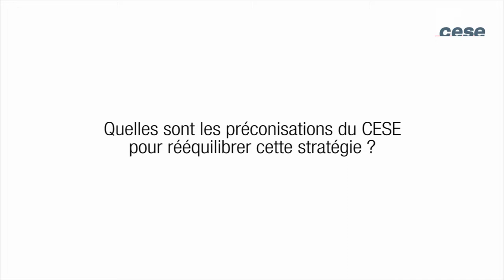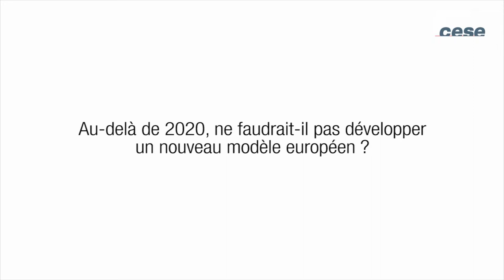Perspectives pour la révision de la stratégie Europe 2020 - cese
Présentation de l'avis "Perspectives pour la révision de la stratégie Europe 2020" par M. Alain Delmas, rapporteur au nom de la section des affaires européennes et internationales.
Lancée en 2010, la stratégie Europe 2020 met l'accent sur une croissance intelligente, durable et inclusive comme moyen d’améliorer la compétitivité de l’Union européenne et de jeter les bases d'une économie sociale de marché. Aujourd’hui, le bilan qui peut en être dressé à mi-parcours reste mitigé, tout particulièrement dans les domaines de l’emploi et de la lutte contre la pauvreté et l’exclusion.

La Commission, doit avant la fin de l’année, formuler des propositions de révision de la stratégie UE 2020. Avec ce projet d'avis, le Conseil économique, social et environnemental souhaite marquer sa conviction du besoin pour l’Union européenne de se doter d’une stratégie  globale au service d’une croissance durable. Les améliorations à court terme et les pistes de réforme à long terme qu’il trace s’inscrivent résolument dans cette perspective.